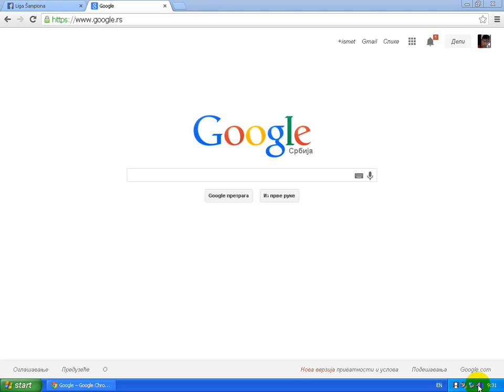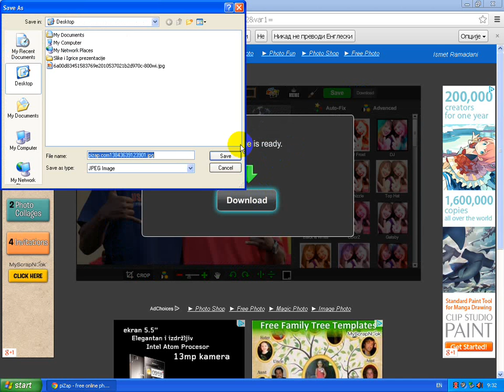Liga Šampiona logo